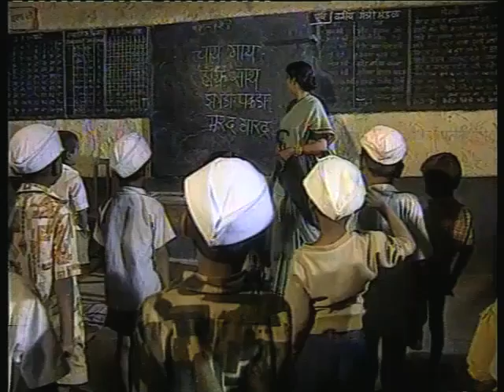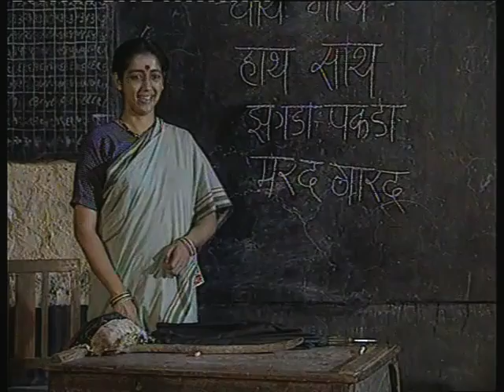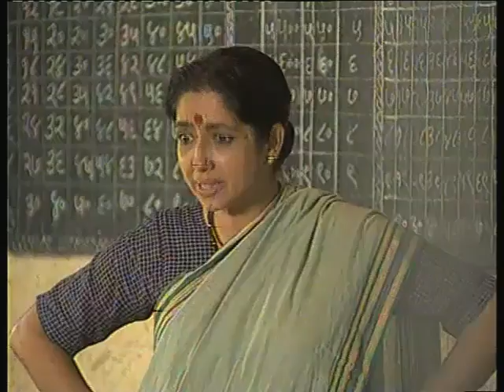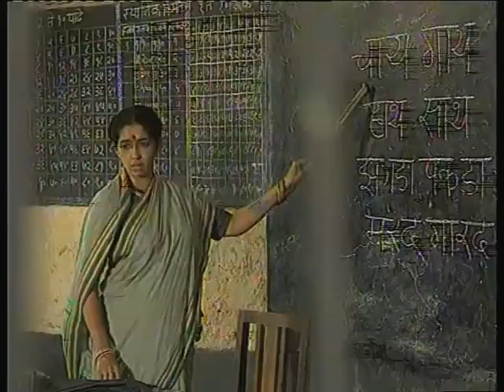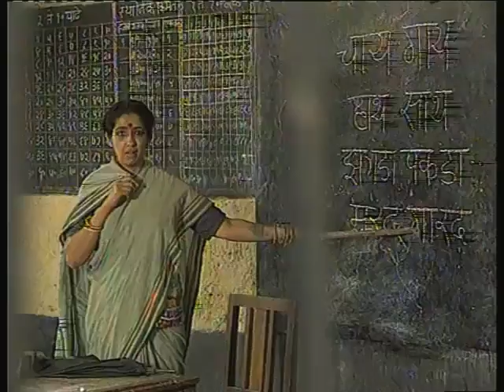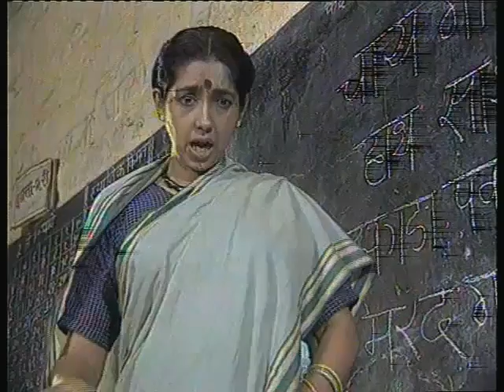Bhains Baraabar Bhag 02; Anpadh Martarni / भैंस बराबर भाग 02; अनपढ़ मास्टरनी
यह कार्यक्रम अनपढ़ मास्टरनी पर आधारित है जिसमे गाँव की एक निरक्षर महिला गलती से विद्यालय की कक्षा में चली जाती है और वँहा वह उन बच्चों को नहीं पढ़ा पाती तब वह शिक्षित होने के बारे में सोचती है।